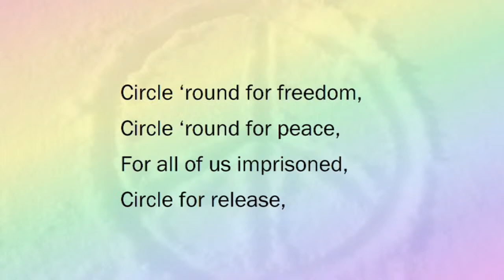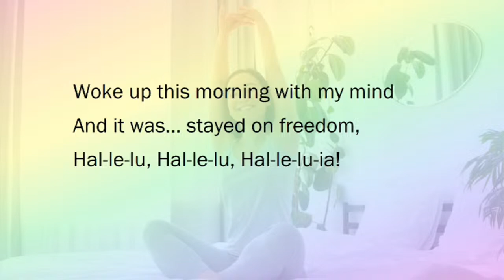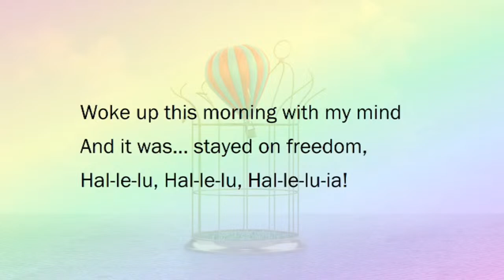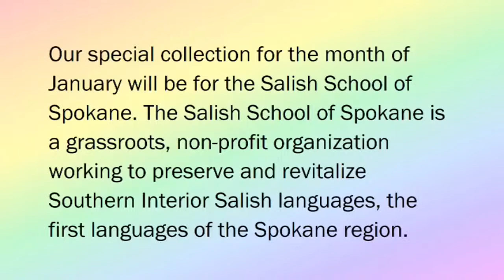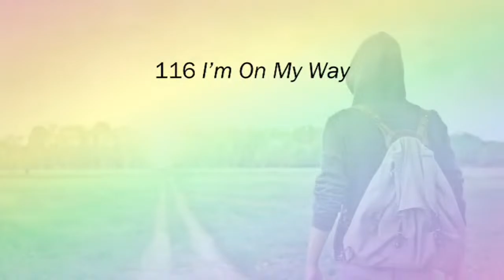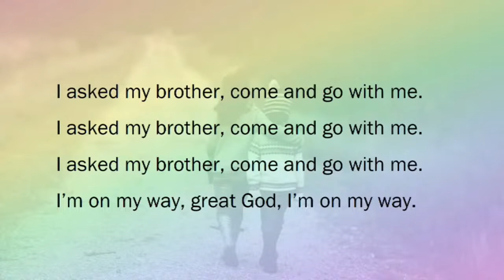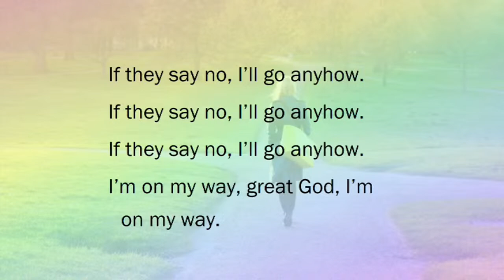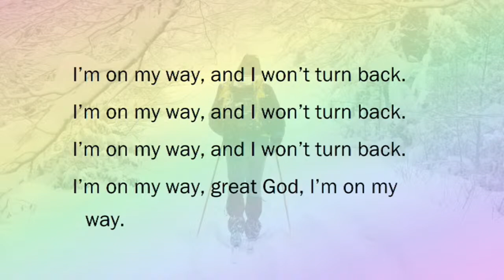Sunday First Service: Racial and Economic Justice: From Moral Position to Strategic Imperative; Gues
We live in the heart of hotly contested territory. Whether we’re talking about our neighbors without homes, reproductive rights, or the ballot measure for the new jail, our Spokane region is in struggle over who belongs, who’s seen as worthy, who’s seen as dangerous, and who’s seen to deserve safety and personhood. And it’s not just local: The United States has been rocked by threats to democracy itself, and white nationalism, neo-fascism, and antidemocratic movements are on the rise around the world. The challenges we face in our region are a microcosm of the challenges we face as a country and world community. Under the surface, most of these conflicts are rooted in racism and economic injustice. The Peace and Justice Action League of Spokane has been organizing for racial and economic justice in many forms for almost 50 years. PJALS Executive Director Liz Moore will share reflections, key learnings, and strategies, both personal and organizational, as well as invitations and ideas for moving forward together for racial and economic justice.

Peace and Justice Action League of Spokane's Executive Director Liz Moore (she/her) began her activism in PJALS’ youth group as a Deer Park high school student after looking up “peace” in the phone book. She worked as an organizer and educator in unions and community groups on issues including marriage equality, racial justice, and worker rights before returning to the organization that helped shape and define her work as a young activist. She is passionate about grassroots leadership development and supporting youth as leaders. In all that she does, Liz holds fast to the belief that everyday people have the power to build a just and nonviolent world.